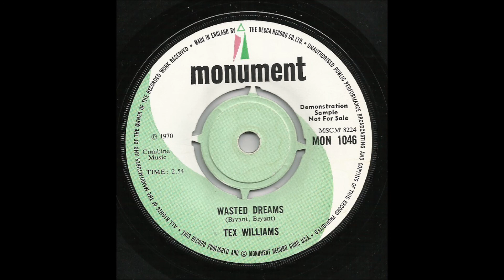Tex Williams - Wasted Dreams